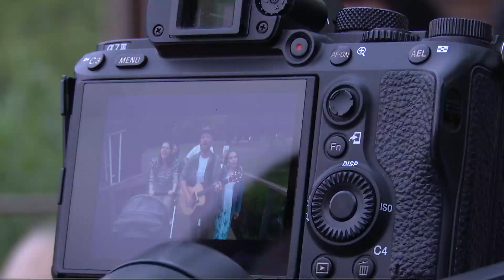Группа "Семейный круг" сняла клип на Фабричном пруду 10.07.23